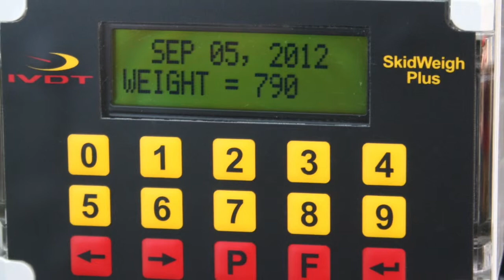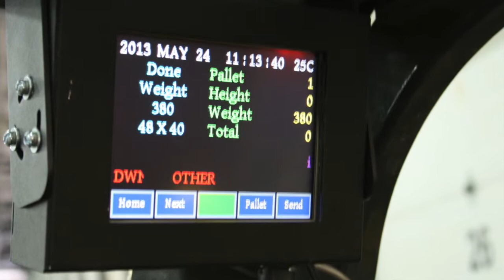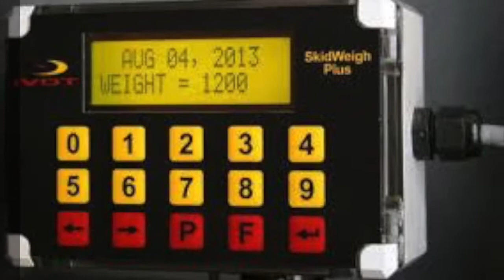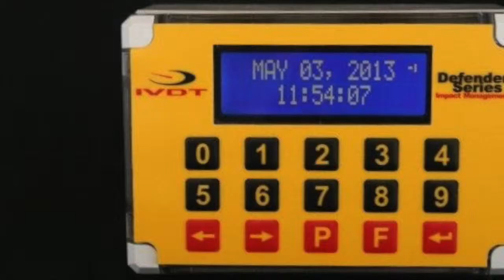Forklift Weighing Scales For Real World Applications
This video is about Forklift Weighing Scales For Real World Applications